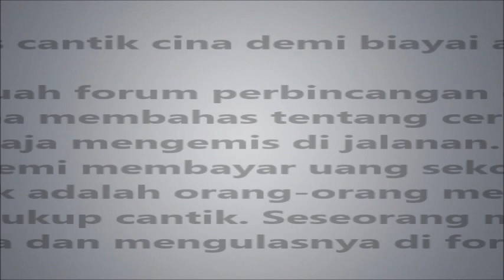Pengemis Paling Cantik di Dunia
Terkadang tidak semua orang menyadari ada kecantikan di beberapa sudut kehidupan. Saban hari di pojok-pojok kehidupan yang sering orang abaikan, masih terselip segurat wajah cantik yang mungkin sulit dilupakan. Kecantikan itu bisa berasal dari wajah para pengemis jalanan.